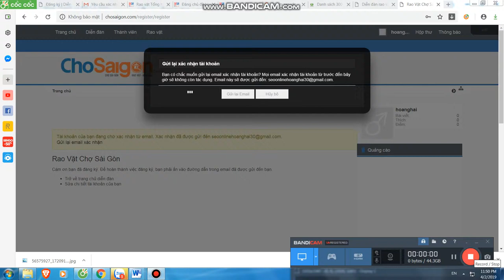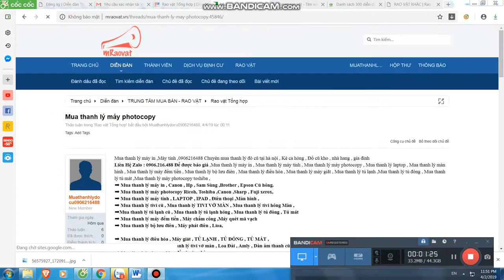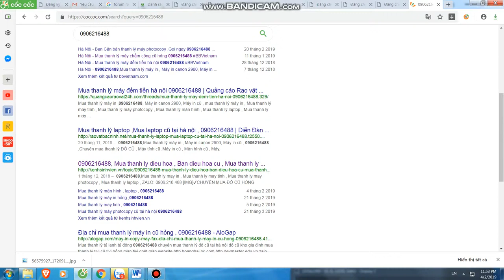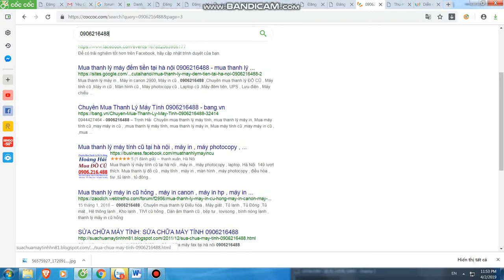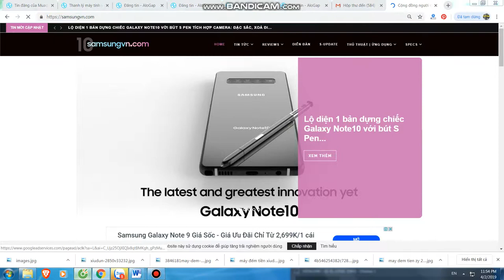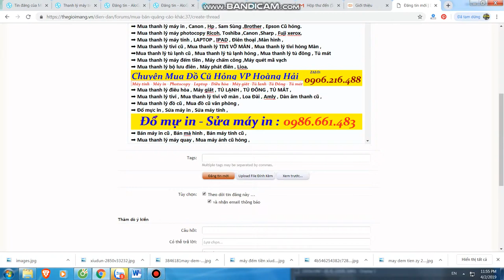Mua thanh lý máy in tại hà nội | 0906216488